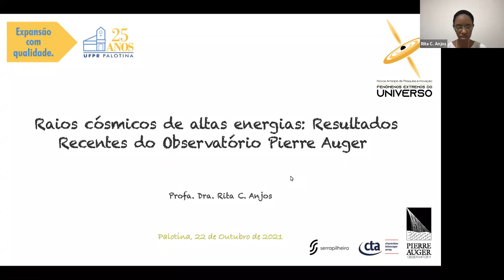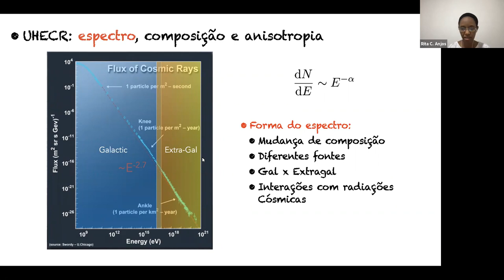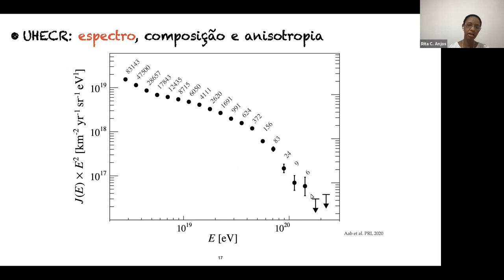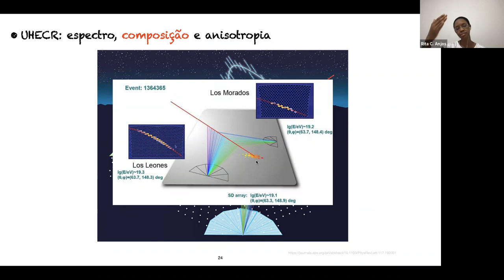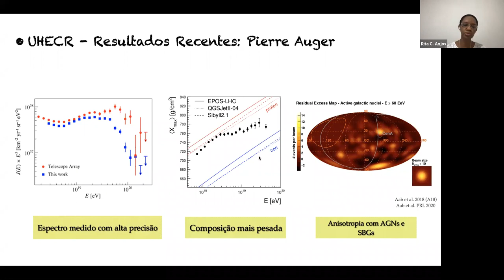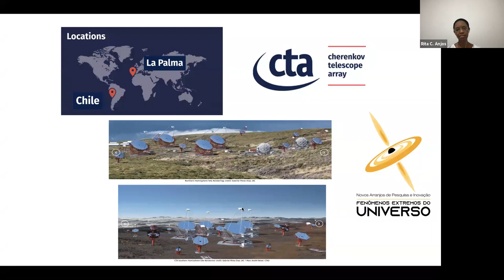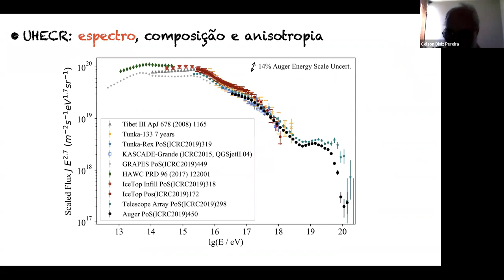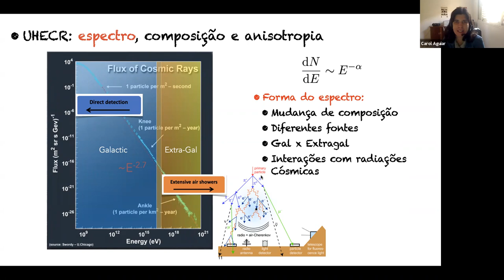Raios cósmicos de altas energias: Resultados Recentes do Observatório Pierre Auger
Título: Raios cósmicos de altas energias: Resultados Recentes do Observatório Pierre Auger

Palestrante: Rita de Cassia dos Anjos
Departamento de Engenharia e Ciências Exatas/UFPR

Resumo: Raios cósmicos (ou partículas energéticas) são acelerados até altas energias, propagando-se com a velocidade da luz e atingindo constantemente a Terra. No entanto, sabemos muito pouco sobre suas fontes; como elas são aceleradas e o papel que desempenham na nossa galáxia e fora dela. O Observatório Pierre Auger, na Argentina, reportou recentemente uma correlação entre raios cósmicos de altíssimas energias (UHECRs – em inglês) e Núcleos Ativos de Galáxias. O Observatório Cherenkov Telescope Array, em construção, fará observações de radiação gama em altíssimas energias. A combinação dessas informações irá lançar luz sobre o quebra-cabeça da geração de UHECR, que é atualmente um dos grandes mistérios do Universo.